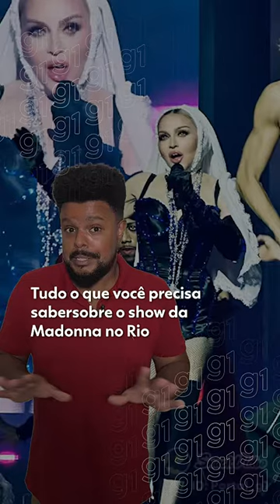Show da Madonna em Copacabana | Madonna · The Celebration Tour In Rio · | TV Globo | g1 notícias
Veja algumas perguntas e respostas sobre o ShowdaMadonnaemCopacabana g1 TVGlobo TheCelebrationTourInRio @g1globo @tvglobo